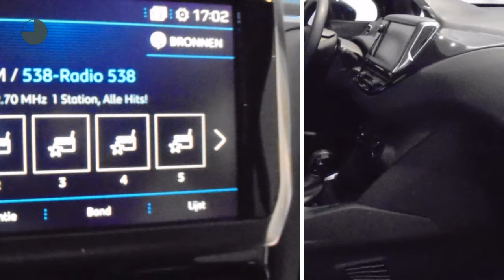Peugeot 208 1.2 82PK Blue Lion